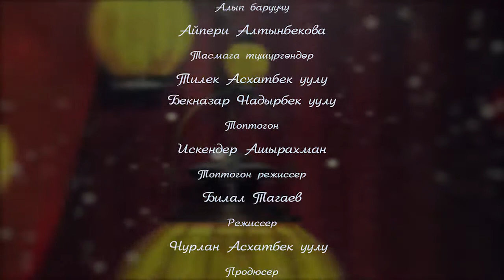«Рамазан 2017» долбоорунун алкагында уюшулган «Майрамдык ооз ачуу» көрсөтүүсү